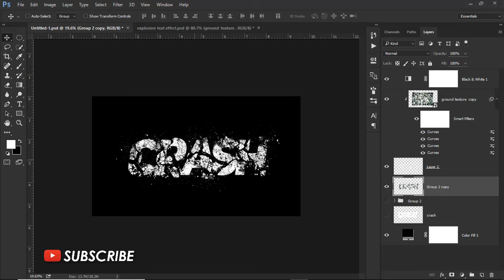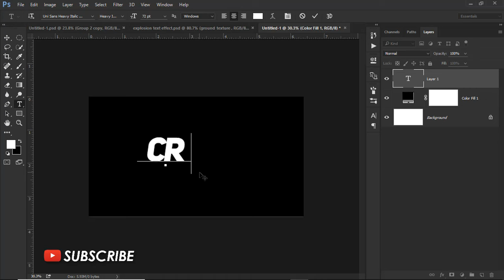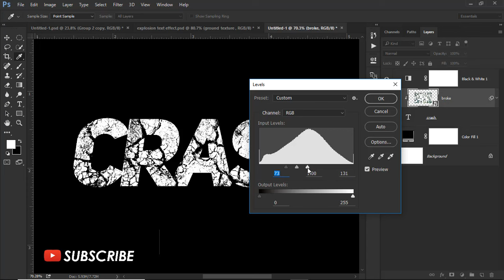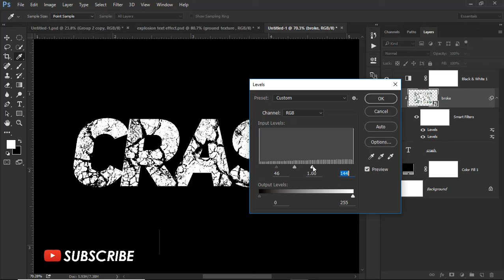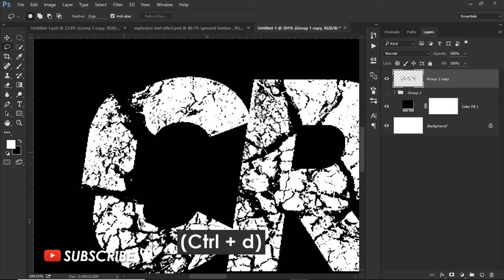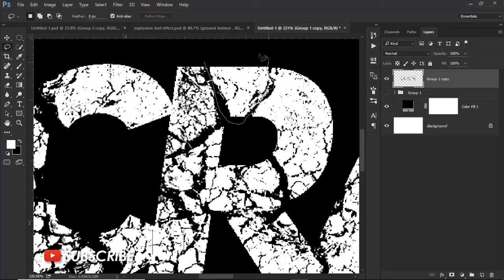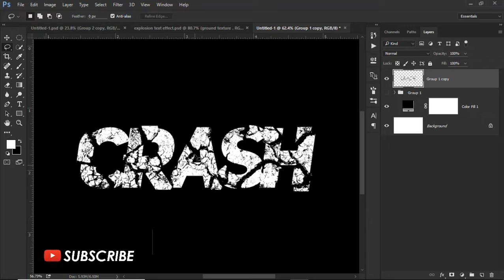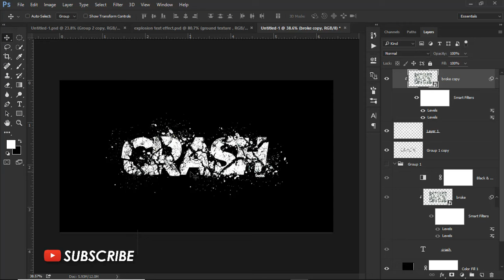How to Create Broke Text effect in Photoshop - Photoshop Tutorials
Hello. in this video I will show you about how to make broke text effect in photoshop. to create a text effect design, you should download some files of materials for the needs of the effect. You can watch the video above for how to make it, thank you